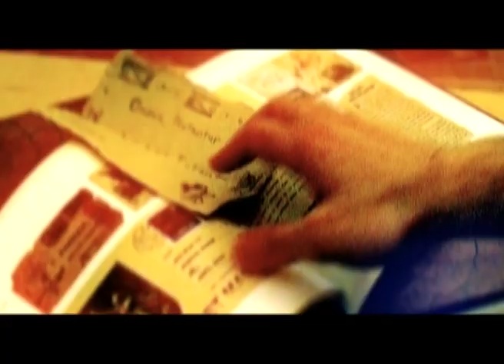Maps And Stars And Music Trailer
A Different Kind Of Ghost Story. Coming Soon From Monkeypuzzlle.